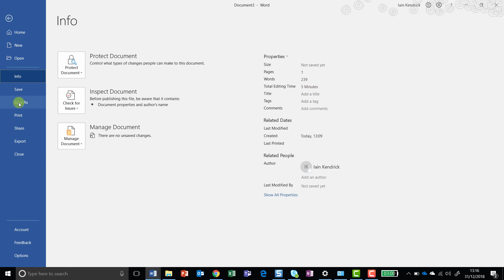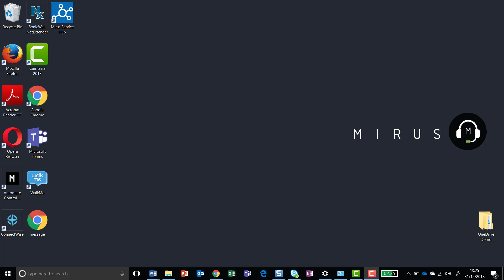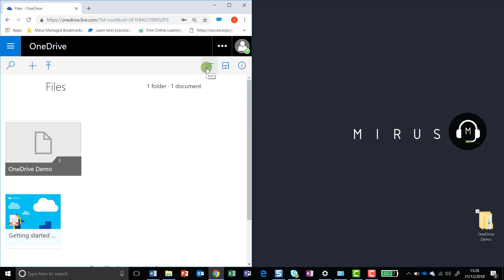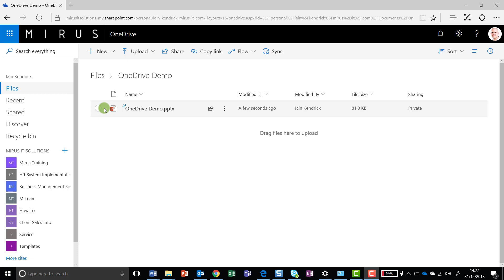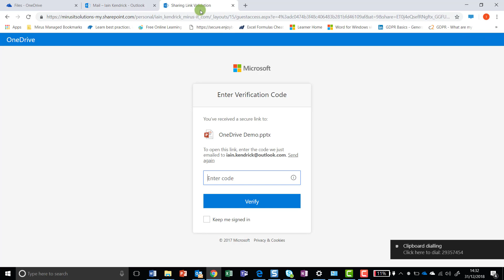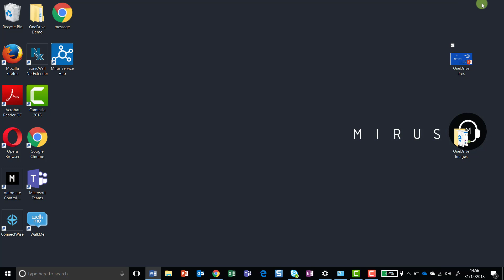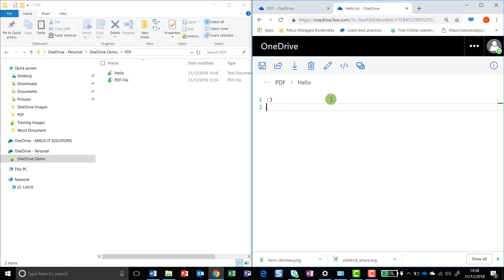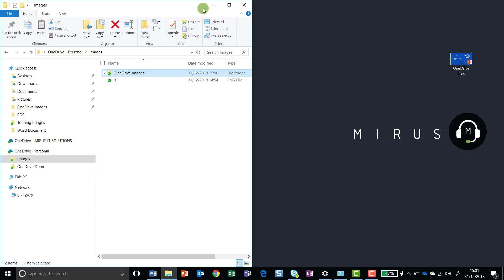Microsoft OneDrive the Top 4 Time Saving and Collaboration Tips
If you'd like more tips like this, give us a shout. We provide coaching on Office products including top tips and in depth 121 or group training to suit your needs. Train your teams to be proficient and improve your effectiveness.  More videos and tips will be coming shortly!

In this 15 minute video Iain covers the following topics:

Tip 1 Start using OneDrive by learning how to Save to OneDrive

a: Saving to OneDrive
b: Autosave
c: Share OneDrive files
d: Saving to the OneDrive internet portal
e: Uploading to the OneDrive internet portal
f: Drag and dropping to OneDrive internet portal

Tip 2 Search in OneDrive

a: Using the OneDrive search bar
b: Optical search for images

Tip 3 Sharing from OneDrive

a: Sharing a link from OneDrive
b: Accessing a shared link from OneDrive
c: Collaboration within OneDrive
d: Sharing a folder within OneDrive

Tip 4 Installation and use of OneDrive desktop app

a: Using internet explorer to view the OneDrive content
b: Accessing OneDrive folders offline
c: Adding content to the OneDrive app
d: Creating new folders on the OneDrive desktop app

Want to know more? or get in touch on 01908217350